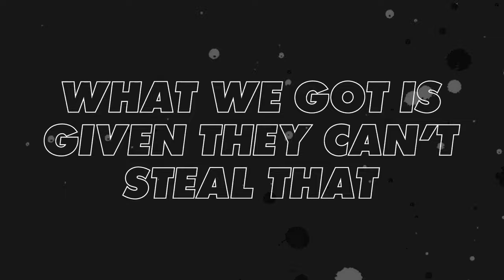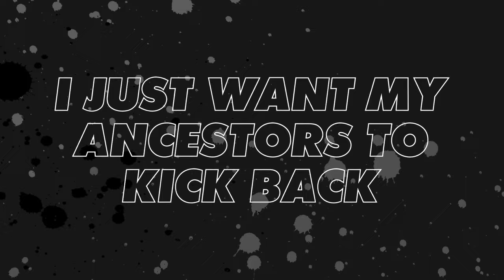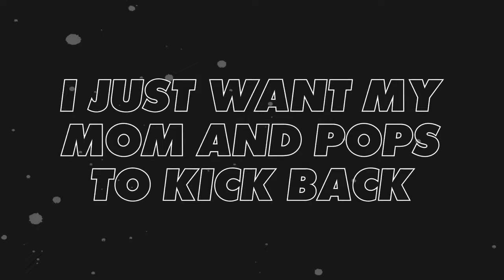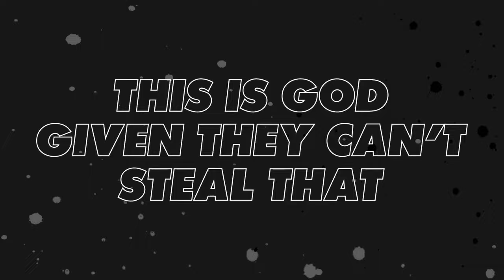Kevin Ross, Trevor Jackson & Jacob Latimore - Real Black (Lyric Video)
“As a young black man, I use my voice to uplift and motivate my community. This project is NECESSARY for the culture. Creating a soundtrack to our movement for racial/gender equality and human decency will help to shed light to those that may not understand. Music is more than just entertainment, it's the rhythm for our souls.” - Kevin Ross

“I want to honor my ancestors and those that came before me that had to deal with the color of their skin and the suffering that it brought upon them. So I wanted to use my voice and my gift to uplift other young, black people to not be afraid and to be 100% themselves.” - Trevor Jackson

"I use my voice and my music for change because I want to have kids one day, and I want them to be able to grow up into a world that is safe. Where they won't be judged by the color of their skin. They won't be afraid of people that are supposed to protect us. That's why I wanted to be a part of this project. I felt like it was just something I've needed to do in my career, and be a part of a message in music that really states what's really going on out here. Obviously R&B and Hip Hop and a lot of music is sort of like a fantasy world and a distraction from what's really going on out here. But it's important that I am a part of music that pushes the culture forward for change."
- Jacob Latimore

EMPIRE Presents: Voices For Change, Vol. 1